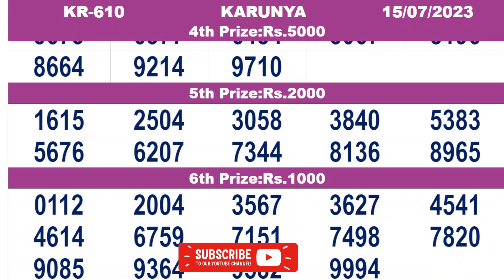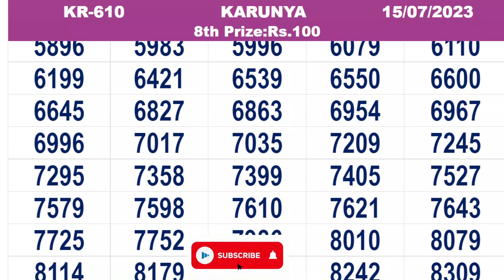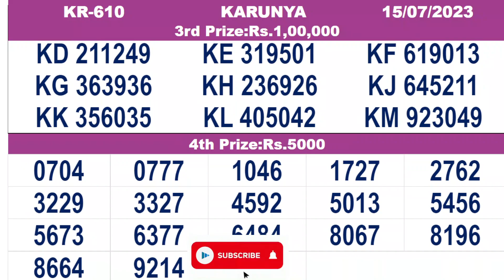KERALA LOTTERY RESULT|FULL RESULT|karunya bhagyakuri kr610|Kerala Lottery Result Today|todaylive